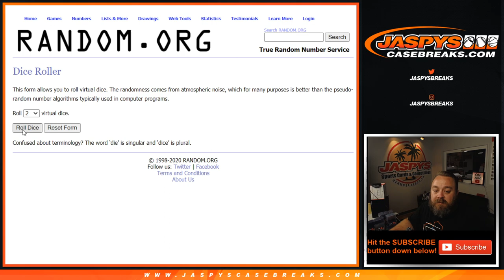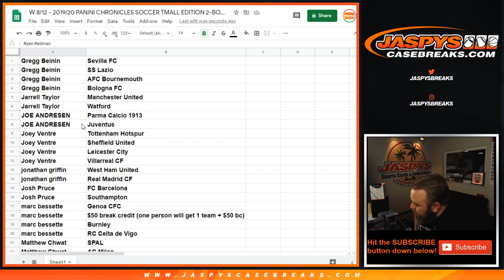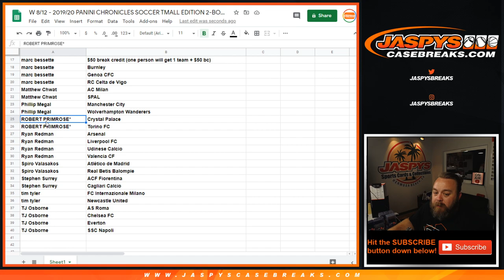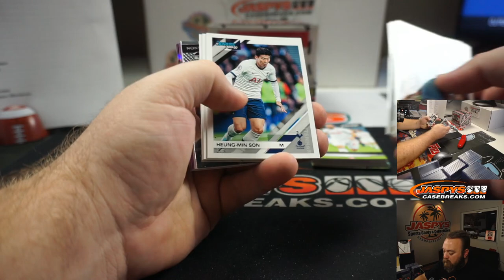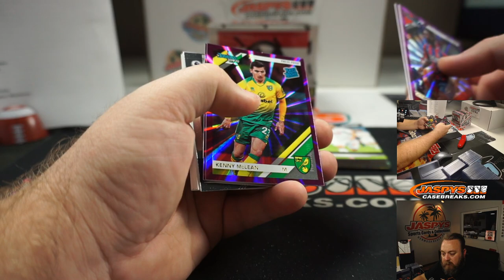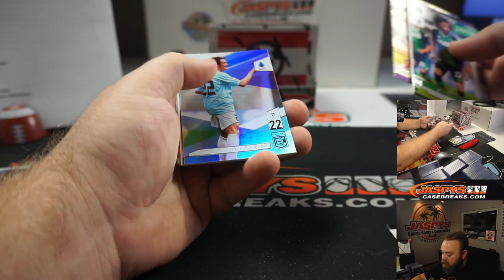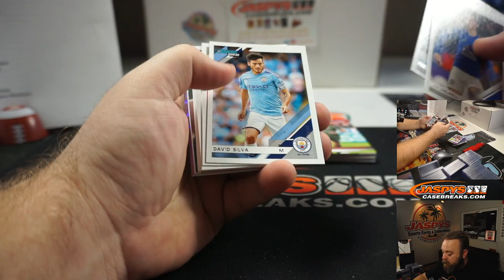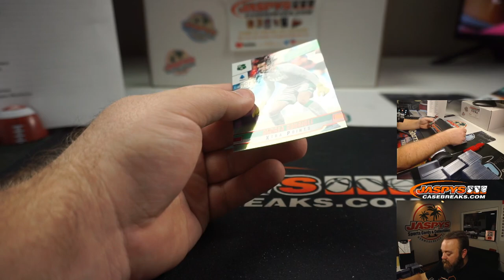W 8/12 - 2019/20 PANINI CHRONICLES SOCCER TMALL EDITION 2-BOX BREAK #2 *2 RANDOM CLUBS EACH*